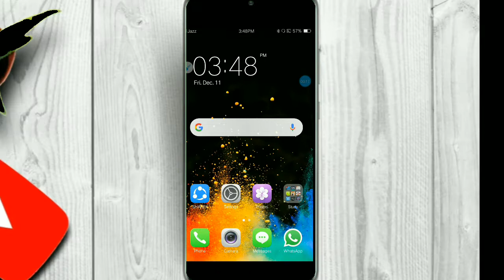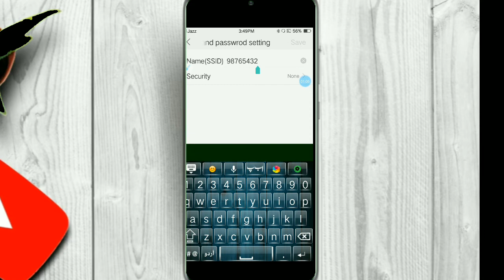How can wefind the hotspot function/seting of oppo mobile.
In this vidio i want to tell you about common/basic information to solve some problems easily that how can we find hotspot functio of oppo mobile.